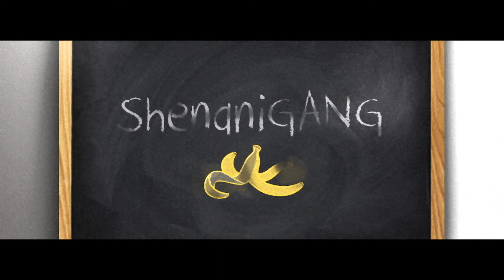Are You Smarter Than A Drunk Fifth Grader? - How To Be YouTube Famous Episode 8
You might be a Youtuber if.

Written and Directed by Daniel Markowitz

Starring:
Dansby - Daniel Markowitz
Scarlett - Molly Gallagher
Jerry - Josh Kleiman

Editor: Nick Massey

Camera Operators:
Jake Gorin
Danny Strauss